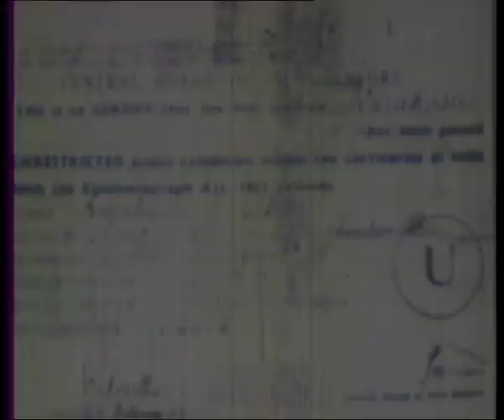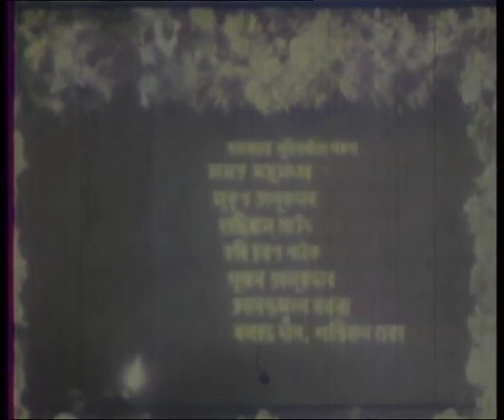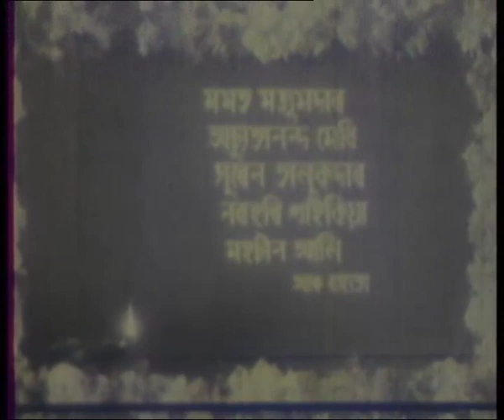NARAKASUR নৰকাসুৰ (1962) | Assamese | Full Movie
Director : Nip Baruah
Music Director : Brajen Baruah
Starring : Phani Sharma, Iva Achao, Gyanoda Kakoti, Phani Sharma, Beena Das